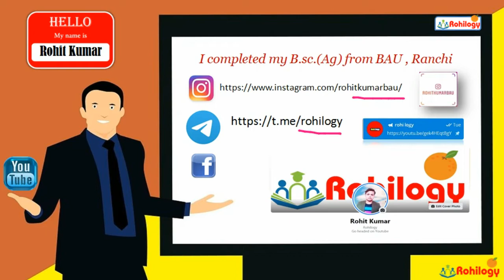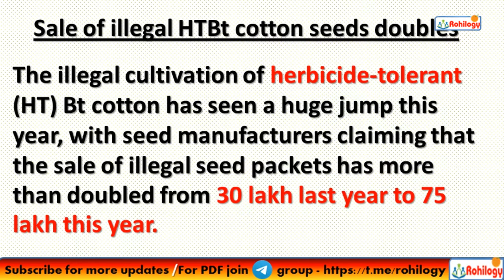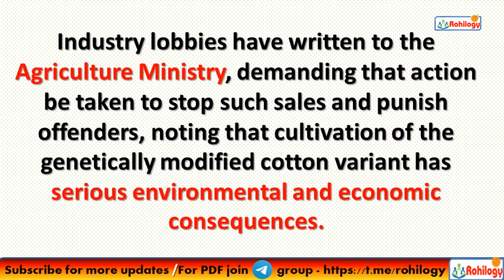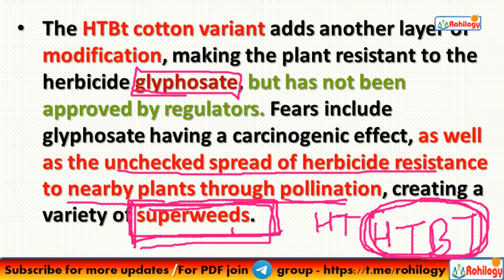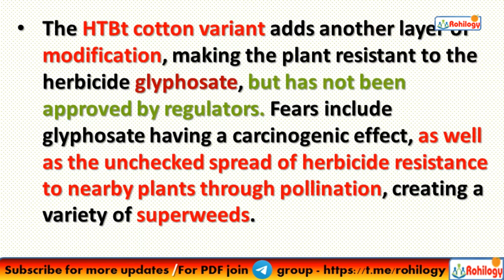HTBt COTTON || NEW VARIANT OF COTTON ||BT COTTON ||GLYPHOSATE||ROHILOGY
The illegal cultivation of herbicide-tolerant (HT) Bt cotton has seen a huge jump this year, with seed manufacturers claiming that the sale of illegal seed packets has more than doubled from 30 lakh last year to 75 lakh this year.